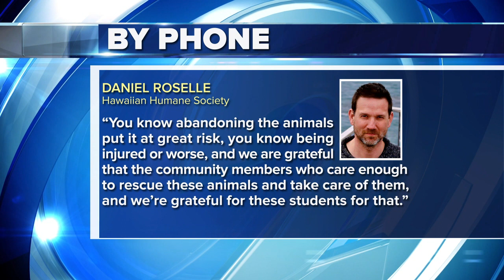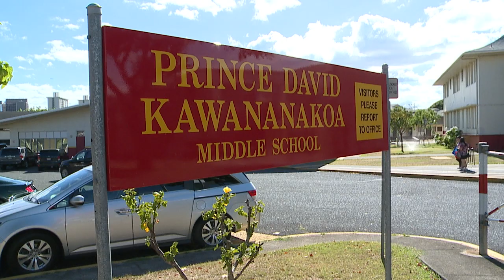Guinea pigs found on Kawananakoa Middle school campus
Guinea pigs have been found on Kawananakoa Middle school campus.